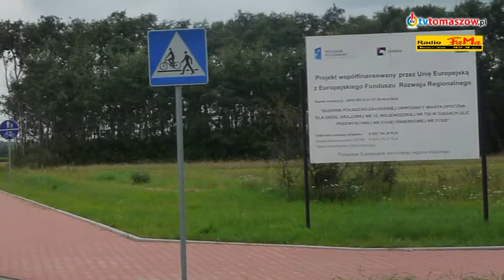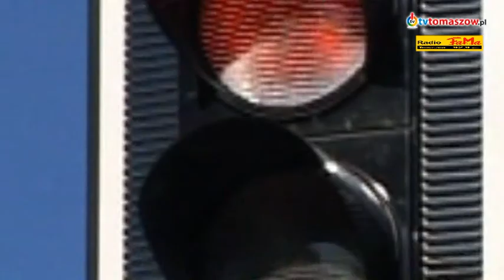Bez komentarza - Jan Wieruszewski /burmistrz Opoczna/